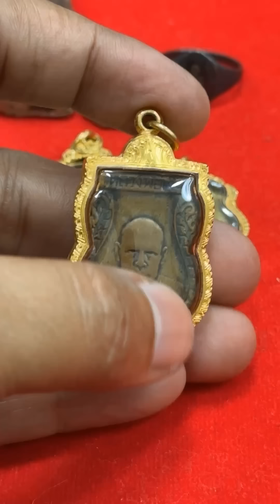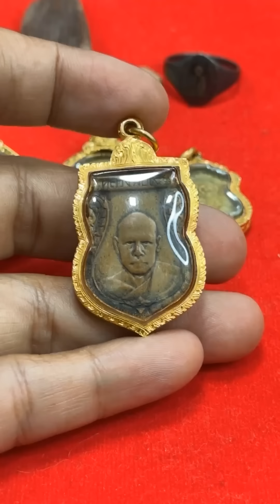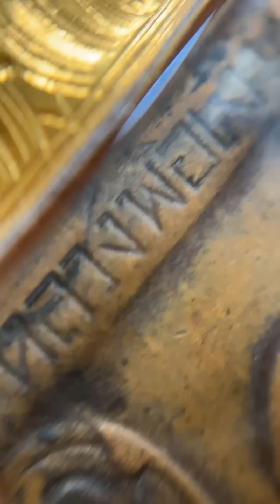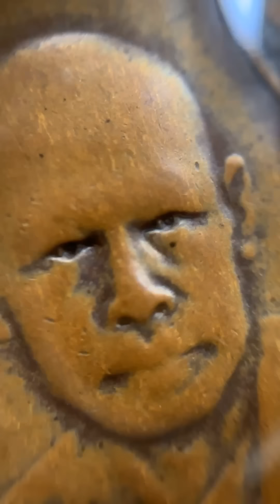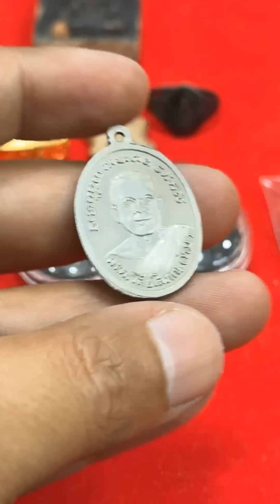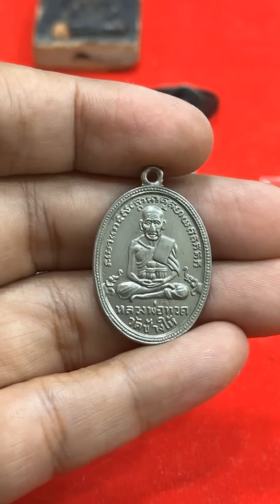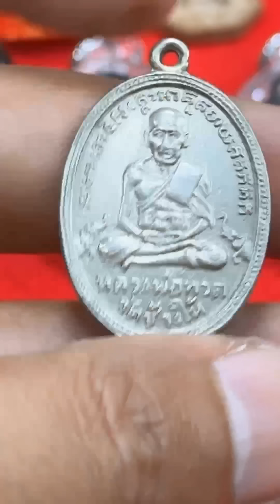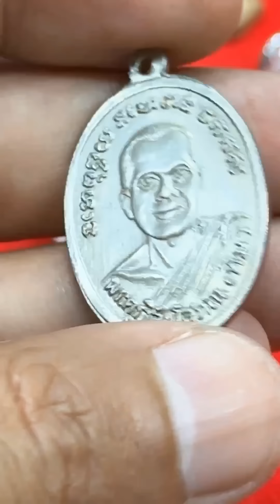สภาพสึกๆก็รู้ได้ว่าแท้หรือเก๊